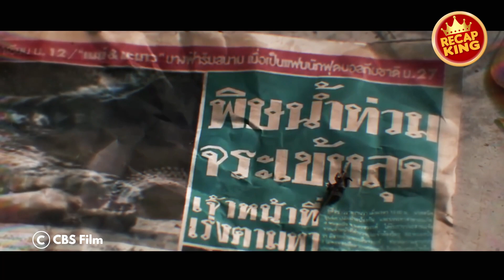For 7 days, he was trapped with a vicious crocodile in a swimming pool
Day, an insecure art director of a commercial production company is left alone to clear up a 6-meter deep deserted pool after the shooting. He falls asleep on an inflatable raft due to an unbearable fatigue. When he wakes up again the water level has sunk so low that he cannot climb out of the pool on his own. He screams for help but the only thing that hears him is some creature from a nearby crocodile farm.